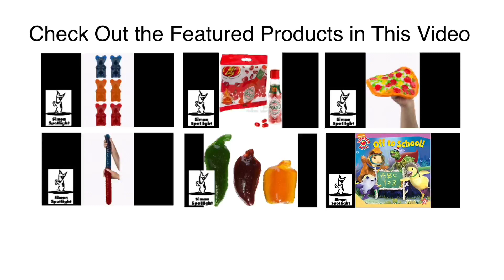At The Farmer's Market: Candy vs. Fruit